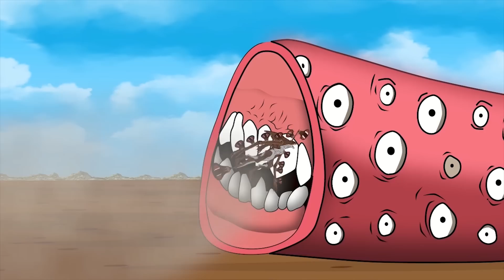IF EVOLUTION of HULK & SPIDERMAN vs EVOLUTION of GODZILLA'S ATOMIC BREATH: Fight Scene / ANIMATION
30 MINUTES FUNNY OF GODZILLA, KONG, HULK vs MOSQUITO, Go Away Song ANIMATED |Godzilla Shorts Cartoon

Evolution of Godzilla - SHIN - KONG vs ALL GARTEN OF BAN BAN: Power Levels | Godzilla Cartoon Funny